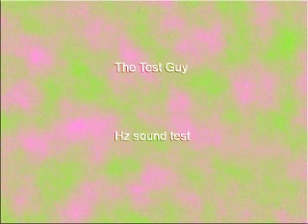202 Hz Sine Wave